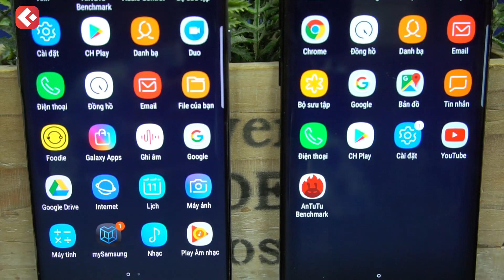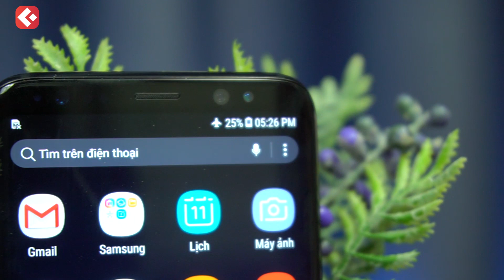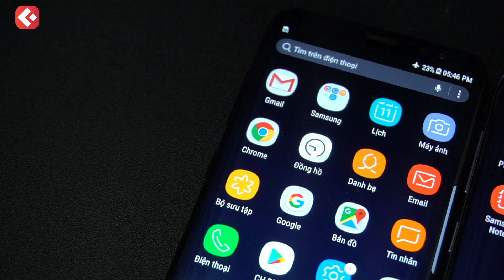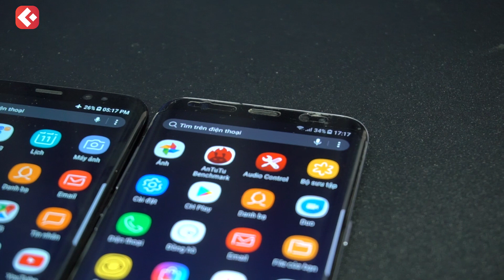Galaxy S8 sập giá chỉ còn 12tr - Có nên mua tại thời điểm này?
⭐️ Facebook CEO Trần Mạnh Tuấn - Người "TO" nhất Clickbuy